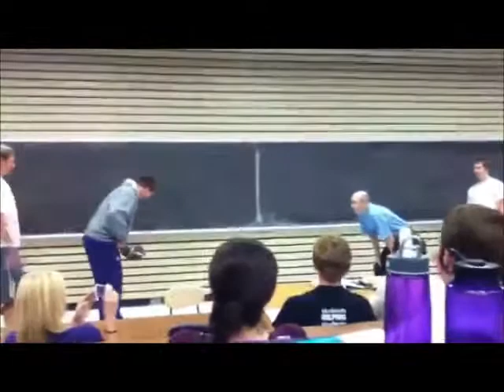thEMAWdynamics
K-State Football players Collin Klein and BJ Finney help Dr. Wanklyn with his lecture on the 2nd Law of Thermodynamics.